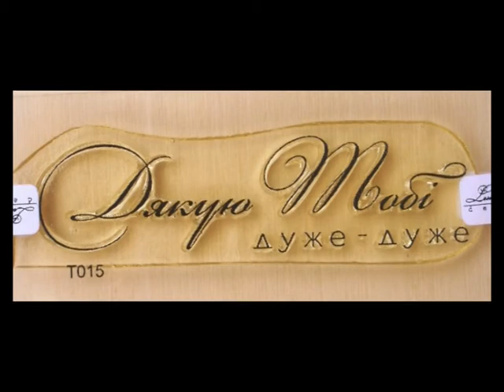International Thank You Day